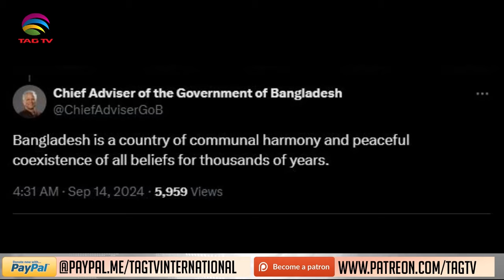Is Bangladesh chasing Pakistani Path? Why is Bangladesh interested in Islamic Bomb?Tahir Gora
Is Bangladesh on the path of Pakistani Islamization? Why is Bangladesh interested in Islamic Bomb? Tahir Gora's Commentary